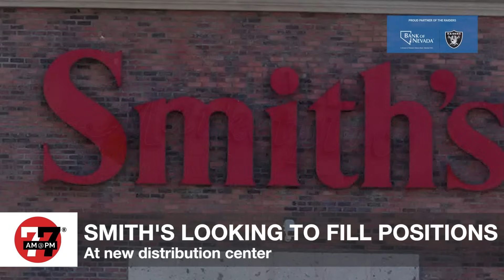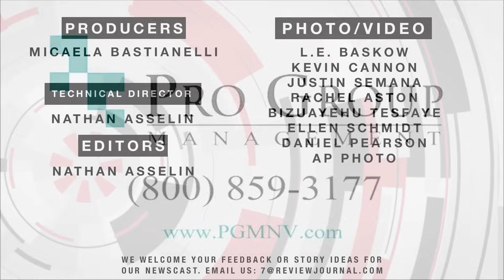Las Vegas News | 7@7 PM for Wednesday, January 3, 2024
A Las Vegas Judge was attacked during a sentencing hearing, bail was set for the man accused of shooting more than 70 rounds from his high-rise unit on New Year's Eve, the trade show that bills itself as the most powerful tech show in the world will open its doors next week and more on 7@7 AM from the Las Vegas Review-Journal.